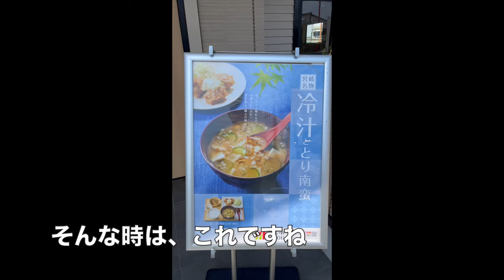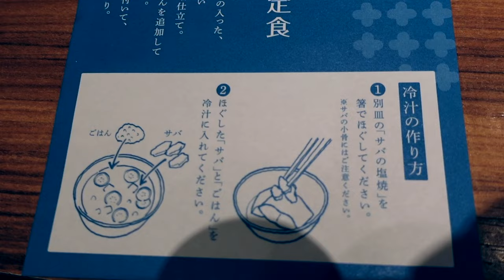【やよい軒】N0.11. 期間限定 冷汁ととり南蛮定食を食す ＃1664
やよい軒で、毎年恒例の冷汁ととり南蛮をいただいてきました。